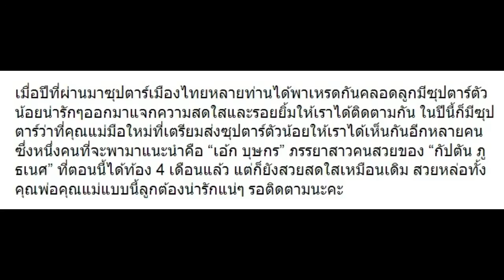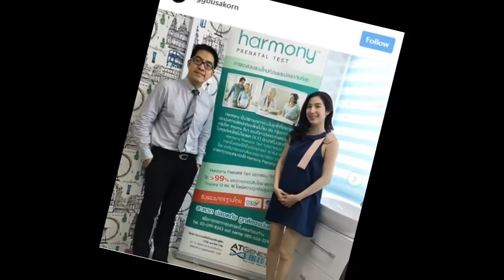10 ภาพ “เอ้ก บุษกร” ท้อง 4 เดือนแล้วเป็นไงบ้าง!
10 ภาพ “เอ้ก บุษกร” ท้อง 4 เดือนแล้วเป็นไงบ้าง!